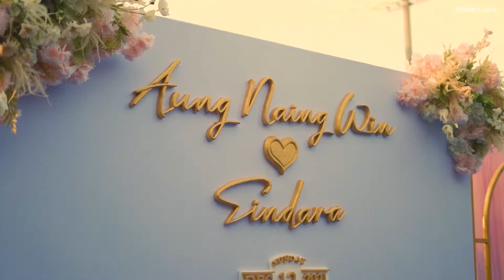Aung Naing Win & Eindara